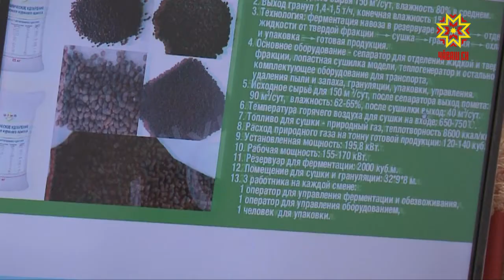Что за запах периодически чувствуется в Чебоксарах?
Каждое лето, уже традиционно, встает эта проблема. Представители различных ведомств собрались на совещании обсудить ситуацию и найти решение.